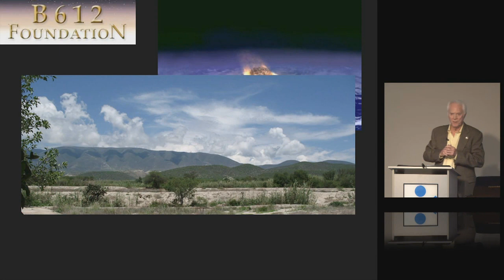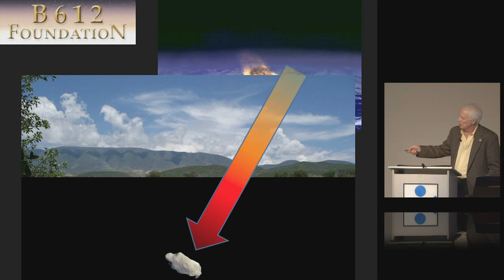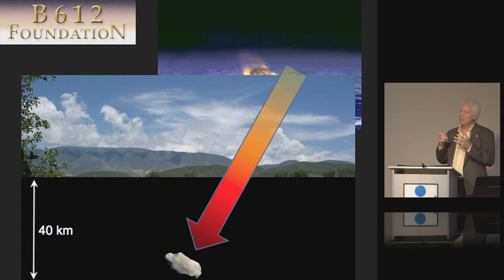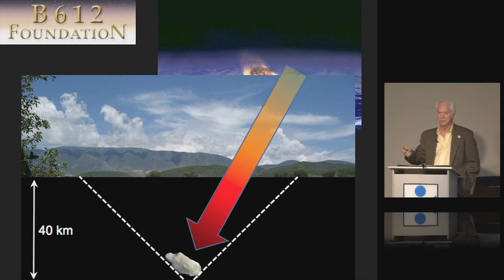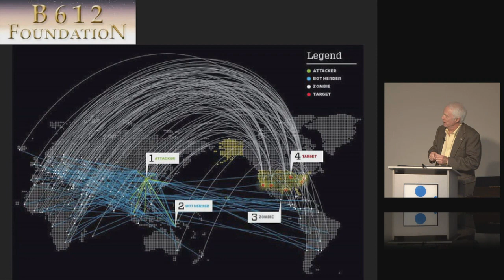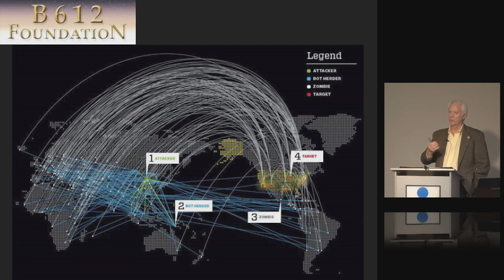Effects of the K-T Impact (full)